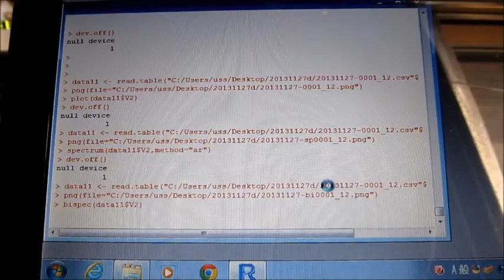超音波伝搬状態の測定解析（超音波テスター） ultrasonic-labo